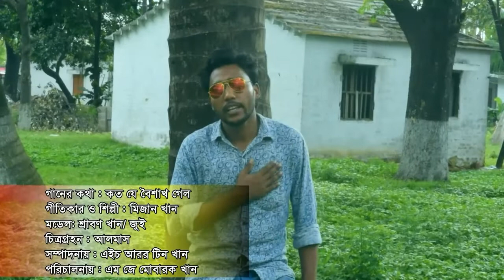Boysagkhi Elie mas 2019 New song বৈশাখী ইলিশ খাইলাম না।!পরিচালক: এম জে মোবারক খান।কেমেরা :আলমাস খান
শিল্পী:মিজান খান: পরিচালক মোবারক খান: মডেল শ্রবণ খান ও জুই: কৌতুক সাদ্দাম